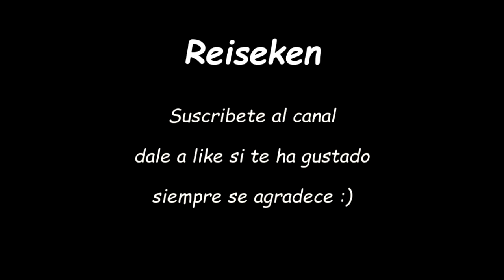Mi análisis del Fire emblem Echoes Shadows of Valentia- Reiseken-Español (No Spoilers)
Hola chicos despúes de casi una semana sin vídeos por culpa de problemillas que he tenido con el pc.
Y en este vídeo en concreto, vamos a hacer el primer análisis de un juego y mas concretamente del Fire Emblem echoes Shadows of Valentia.
Voy a analizar el juego sin dar ningún spoiler importante de la trama y analizando cada uno de los puntos del juego de manera sencilla y que espero os guste.

Y ya sabeis chicos si os ha gustado el vídeo dadle al botón de like y suscribiros al canal, además recordad de darle a la campanilla para que youtube os avise cuando subo vídeos al canal.

un saludete a todo el mundoooooooo!